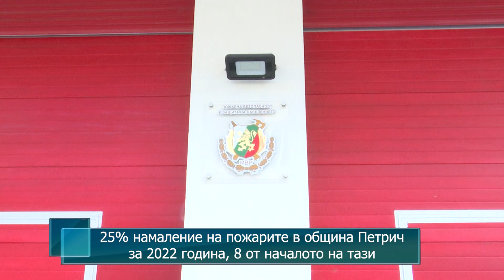25% намаление на пожарите в община Петрич за 2022 година, 8 от началото на тази